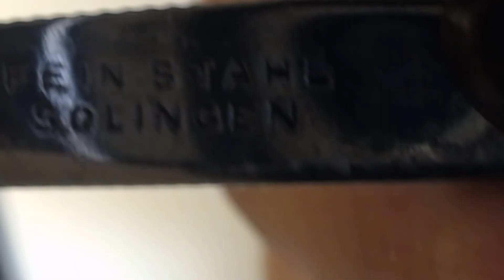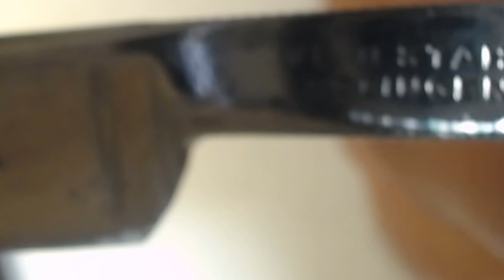Опасная бритва. Fein Stahl (Solingen)